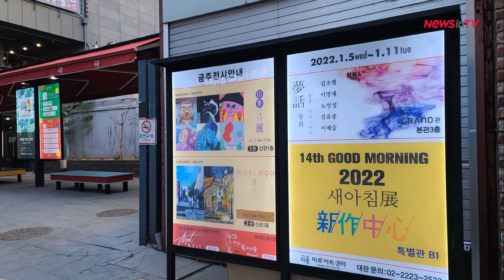2022 새 아침 전 신작중심이 지난 5일 개막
2022 새 아침 전 신작중심이 지난 5일 개막해 11일까지 인사동 마루아트센터 특별관 B1 전관에서 개최됐다.